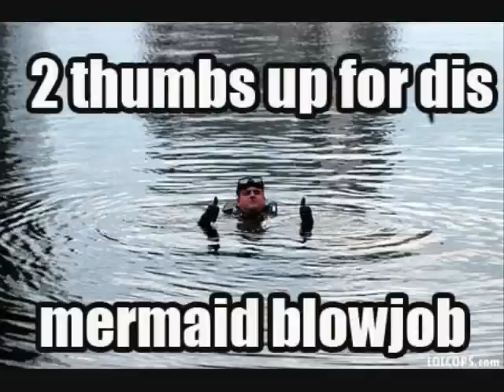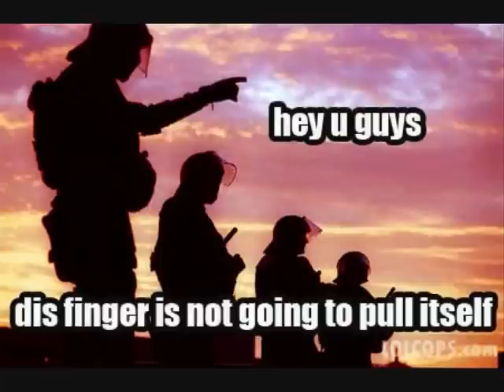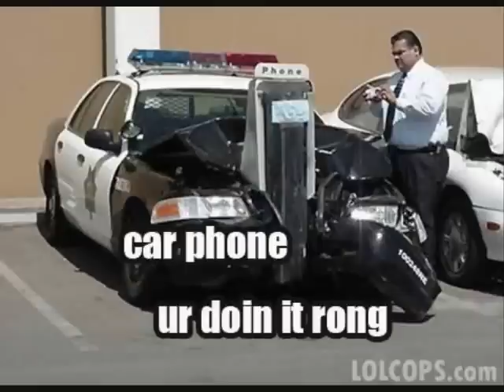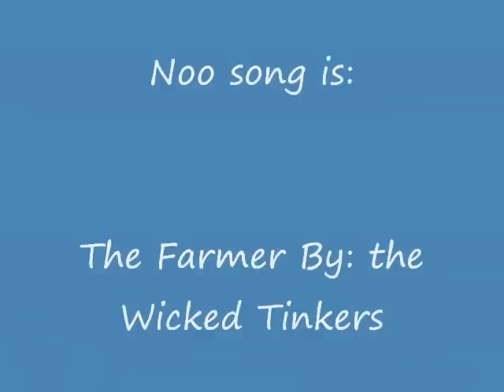police humour (off shoot of military humour)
funny ass cops recomended by a youtube user(forgot name atm)

song is the COPS theme song

random song at the end sorry =]

i do not own nor claim to own this song or any played on this video. nor am i making any profit of said song on the video.